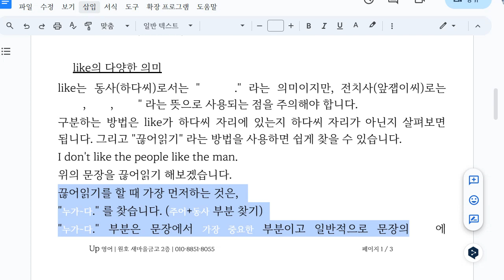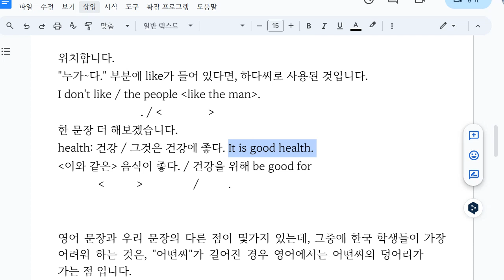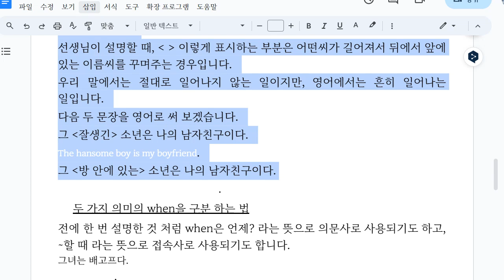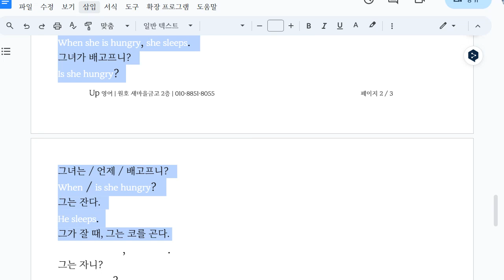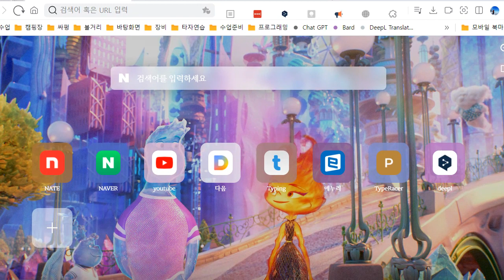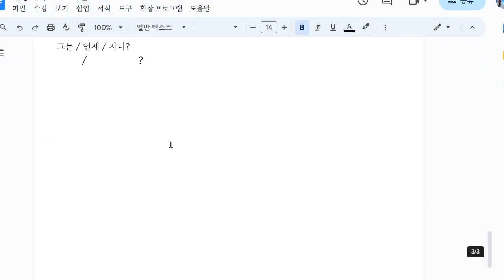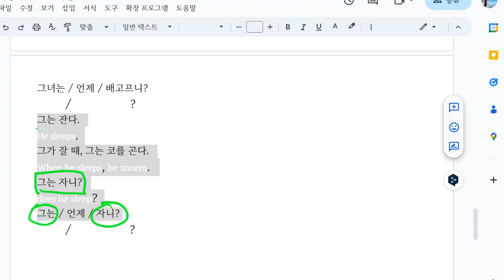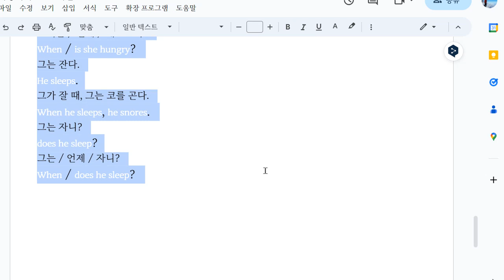Up영어 2023 11 16 초6 독해 해설 성취도 확인 성취도 80